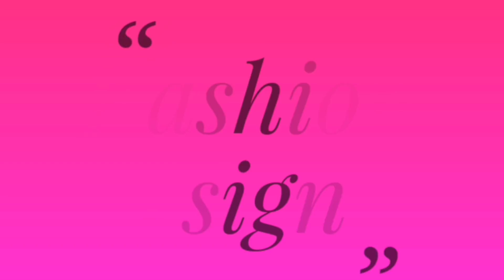Amazing Hand Embroidery flower design trick with Sefaty pin .Very Easy Hand Embroidery flower design